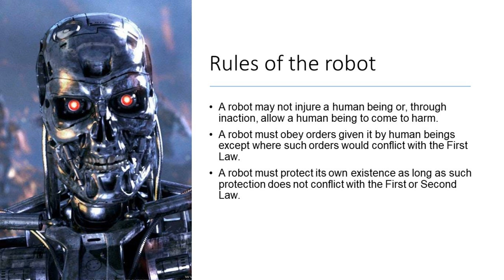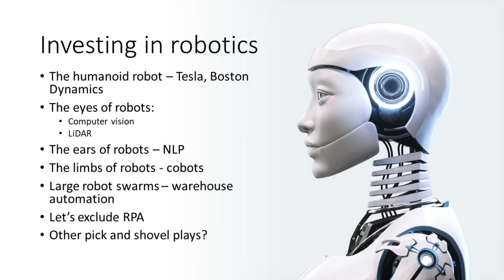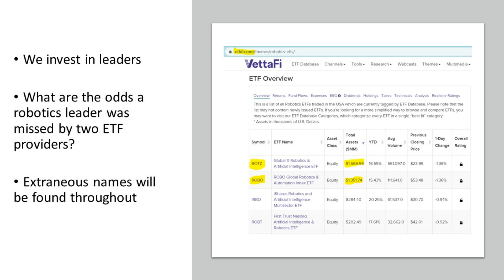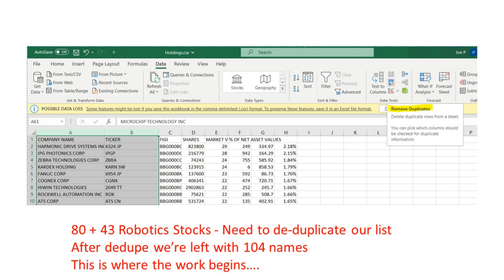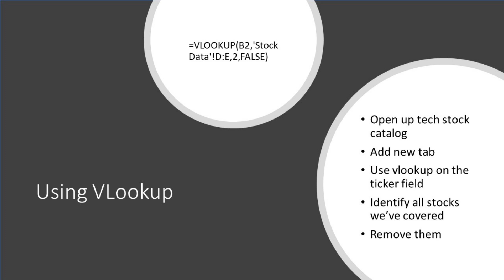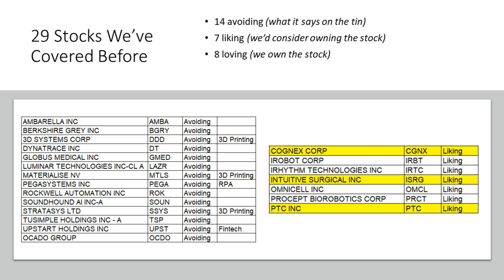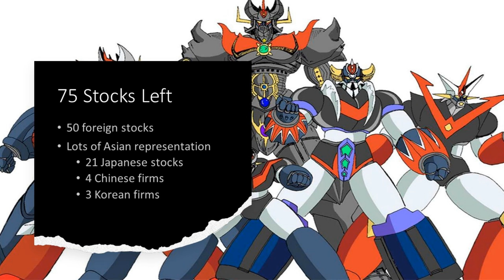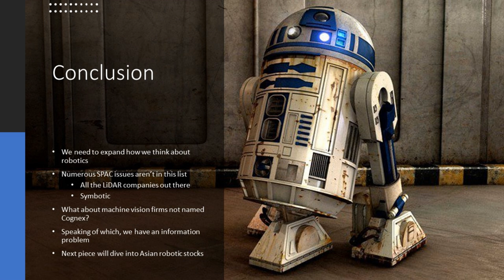The Best Robotics Stocks to Invest In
Finding the best robotics stocks to invest in starts with identifying a list of all robotics stocks out there. To do so, we can look at the top two AI and robotics ETFs out there and create a combined list of stocks - 104 robotics stocks as it turns out. Once we subtract the 29 robotics stocks we've already covered we're then left with 75 to vet, two-thirds of which are foreign robotics stocks. More than 20 are Japanese robotics stocks, which means we'll probably encounter some information problems. If there are some top robotics companies out there, we'll probably find them in this shortlist.

RESEARCH PIECES USED IN THIS VIDEO:
1. 8 LiDAR Stocks for Investors to Keep on Their Radar
2. Why Size Matters More for Tech Stocks
3. 20 Japanese Stocks Involved in Robotics
4. Bargain Hunting Software-as-a-Service Stocks

CHAPTERS:
Intro
Perceptions of robots
Ways to invest in robotics
Two large robotics & AI ETFs
104 robotics stocks
29 robotics stocks we've covered
75 robotics companies left
Conclusion